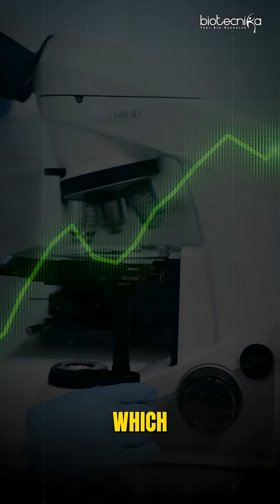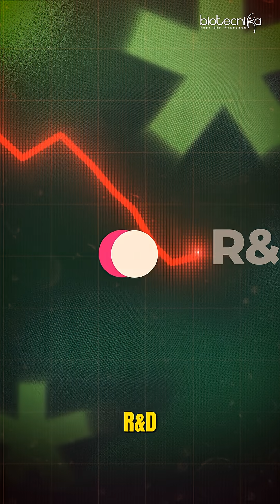2026 Will Change Biotech Forever! This ONE Field Will Create Maximum Jobs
Which biotech field will create the maximum jobs in 2026? 🚀 From CRISPR to AI & ML in biotech, bioinformatics, and drug discovery, this video reveals the fastest-growing biotech career and the best field to get your first job. 2026 is the game-changer year for biotech students and professionals.